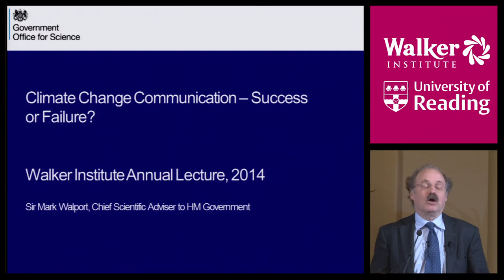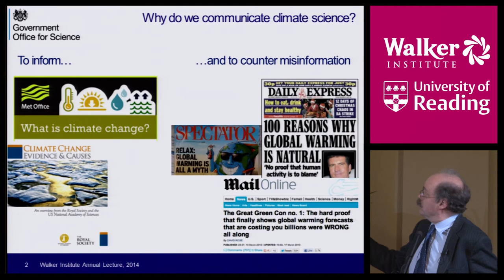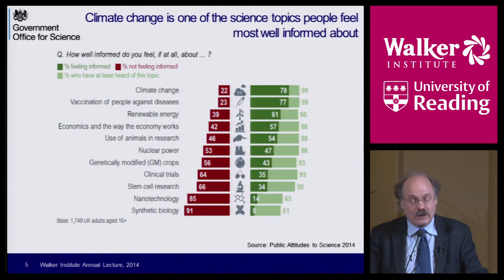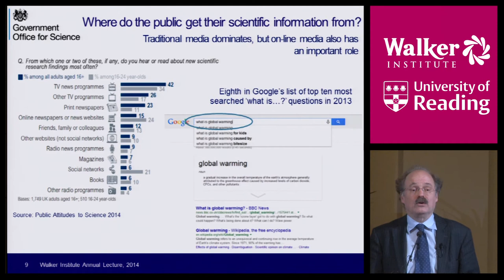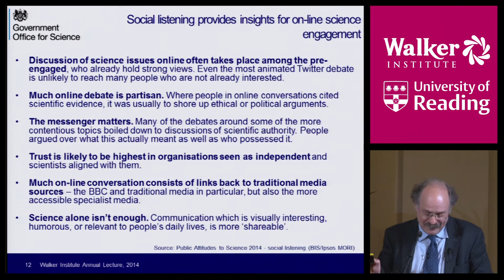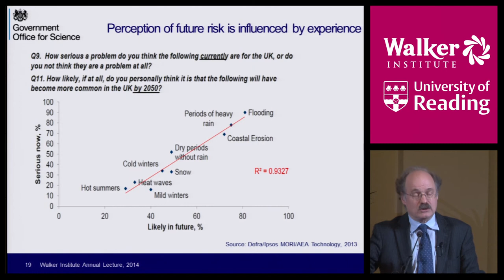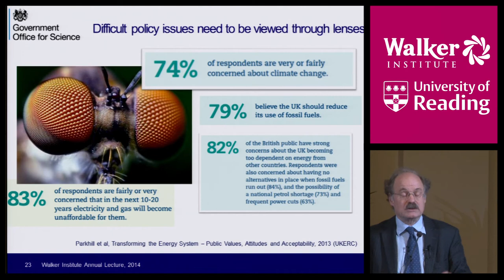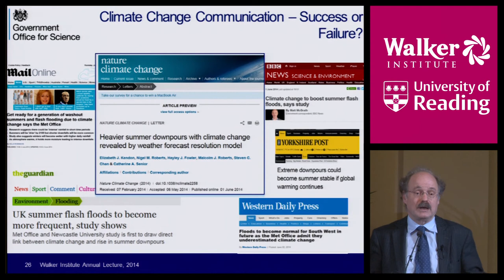Sir Mark Walport presents the Walker Institute Annual Lecture 2014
Sir Mark Walport, Government Chief Scientific Adviser talks about climate change communication and whether it can be considered a succcess or failure.
The event took place on Thursday, 5th June 2014 at BMA House, London.